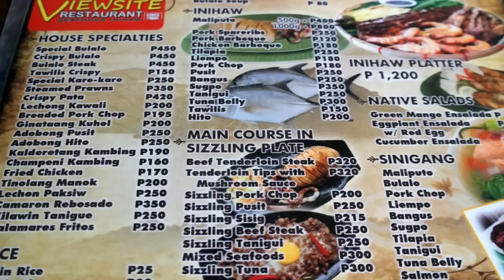Tagaytay (Makati-Skyway-SLEX-Greenfield - Tagaytay)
Breakfast at Tagaytay Viewsite restaurant

Ninja 650